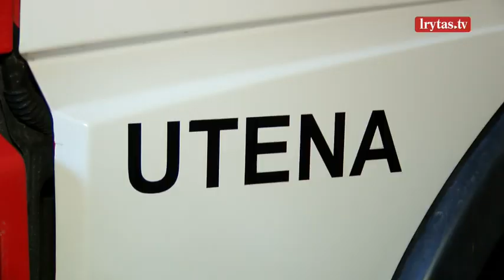Daugiabutyje Utenoje – labai netikėtas ir pavojingas radinys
Netikėtas radinys Utenoje. Viename bute rasta pusantro kilogramo gyvsidabrio. Apie namuose laikomas pavojingas medžiagas uteniškis prasitarė medikams. Šie pranešė tarnyboms. Kol kas aiškinamas iš kur jaunas vyras galėjo gauti tokį kiekį gyvsidabrio ir kokie buvo jo kėslai.